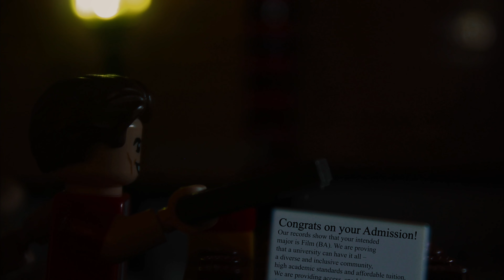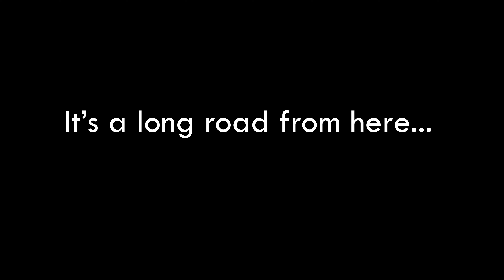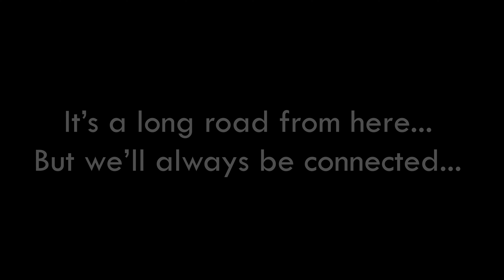Lost Connection || BRAWL 2023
This short film displays the sad, inevitable change of a relationship.

This was my first ever time doing BRAWL! And hopefully not the last either! Hope you enjoyed :)